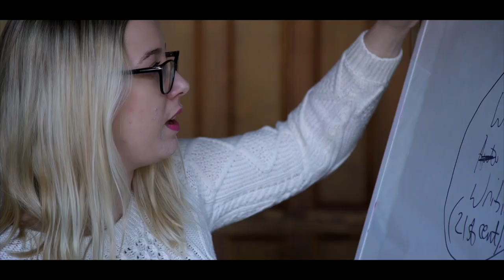Arts, Humanities & Social Sciences PhDs at Queen’s University Belfast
Postgraduate Researchers are a vital part of the research environment of the Faculty of Arts, Humanities and Social Sciences (AHSS) at Queen’s. Our distinctive offering across a wide range of subjects and disciplines allows each student to define a bespoke research journey, to work within disciplines or in cross-disciplinary contexts, and to be mentored by academic supervisors who are world leaders in their respective fields.